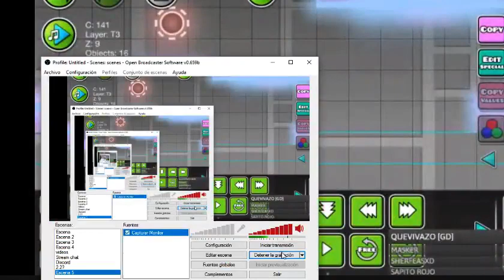Chuchito llorando en 360p